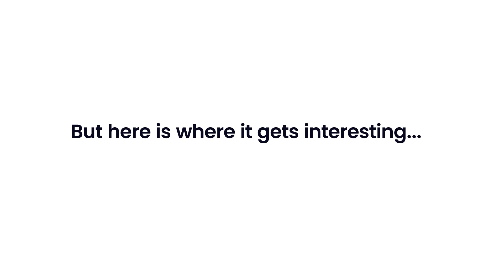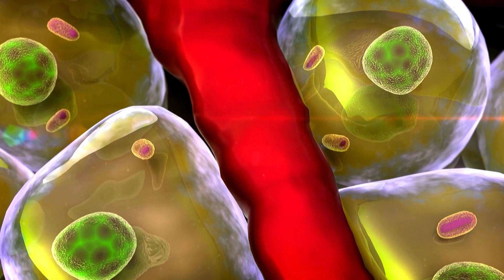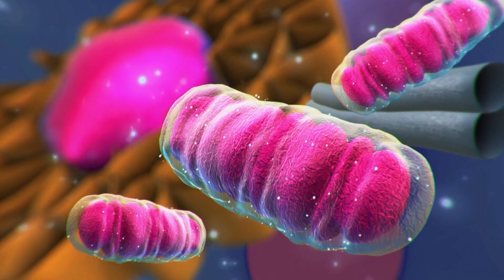Can Metformin Help You Live Longer? Here's What You Need to Know!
Could Metformin be the key to slowing down the aging process? 🤔 Originally designed to treat diabetes, this powerful drug is now being studied for its surprising anti-aging benefits! In this video, we dive deep into how Metformin works, its potential to extend lifespan, and how it could help you live healthier, longer. Whether you’re managing diabetes or simply interested in staying youthful, this breakthrough discovery might just be a game-changer!